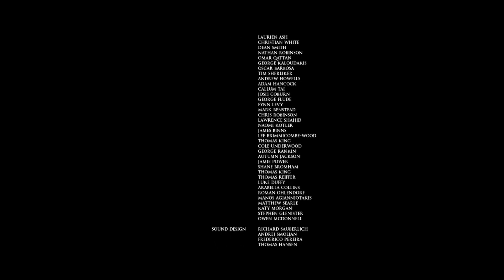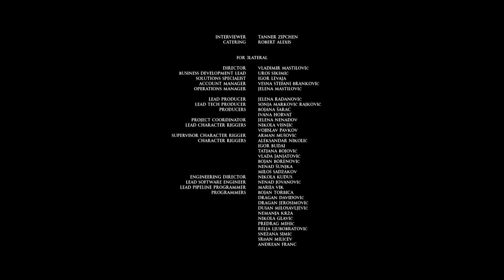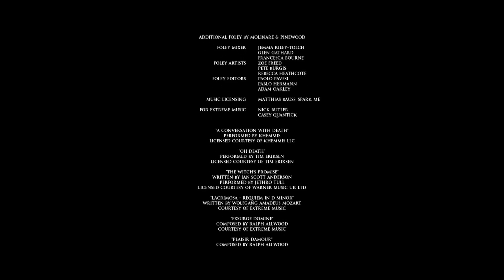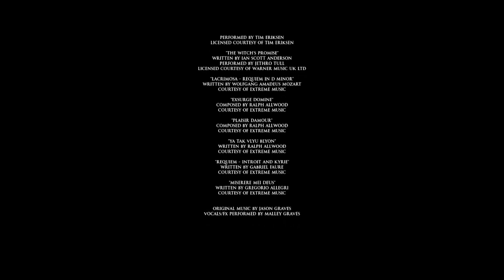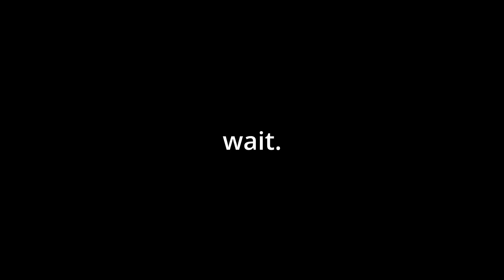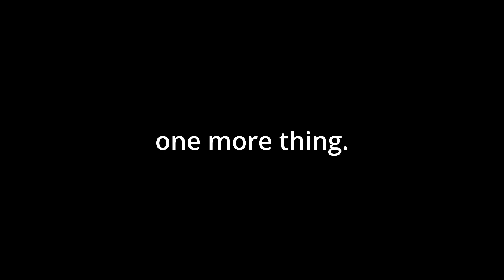THE BIGGEST TWIST OF ALL TIME! - The Dark Pictures Anthology: Little Hope - FINALE (2 Players)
dah dam
► Gamers in this episode: Matt & Jake
► Session Date: July 8th 2023